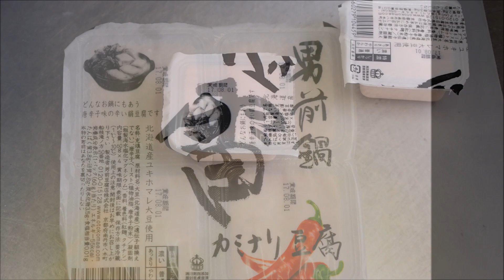雷豚汁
男前豆腐店の雷豆腐を使った豚汁の作り方動画です。雷豆腐は唐辛子の辛味が効いた絹豆腐で、なめらかな口当たりにピリリとした辛味が効いています。これが具沢山豚汁にとても良く合います。